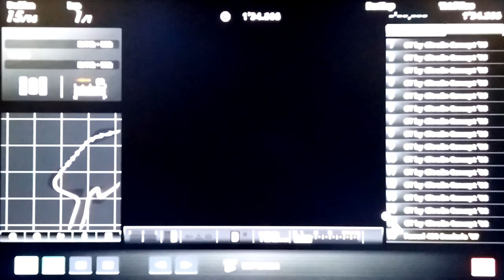GT5 Ferrari F430 at the Nurburgring Shepherd